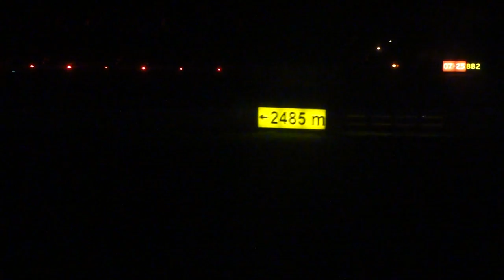FCO - LIN - Alitalia Airbus A320 Departure - Full HD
Fiumicino - Linate